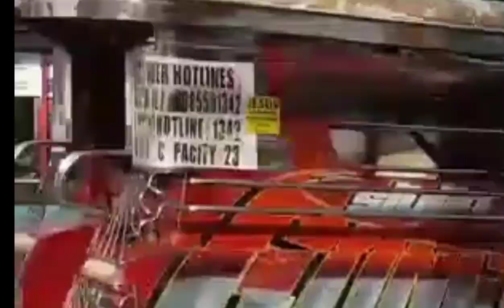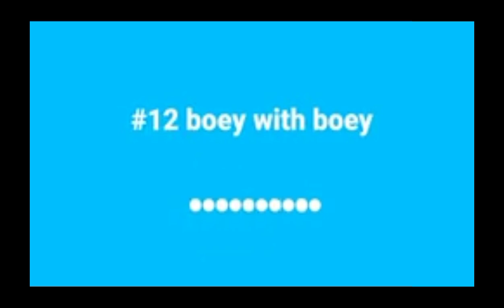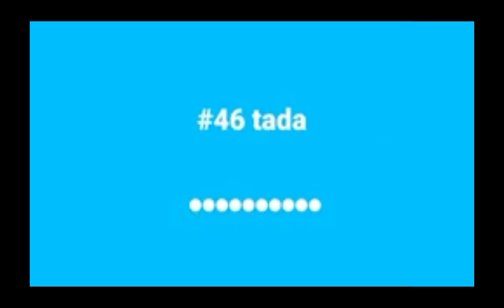GIFT:for carwash boy inthe middle of the road: